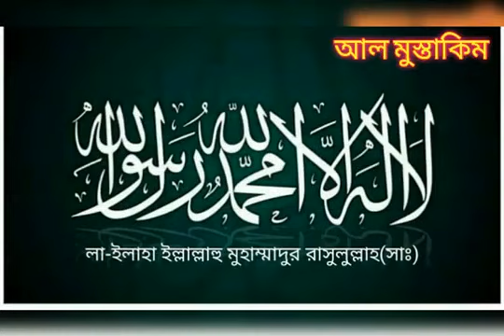আল্লাহ ভয়ে গুনাহ ছাড়র পুরুস্কার । Mufti Abrarul Haque Yousufi মুফতী আবরারুল হক ইউসুফী ২০২৪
খতিব,

জামিয়া ইয়াকুবিয়া মিনহাজুল উলূম হাবিবীয়া, উত্তরা ঢাকা ।